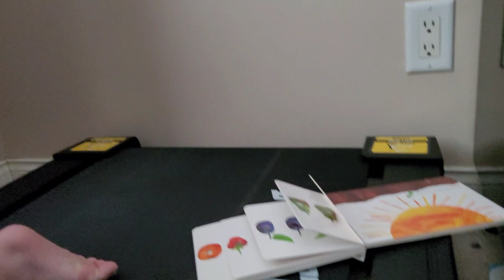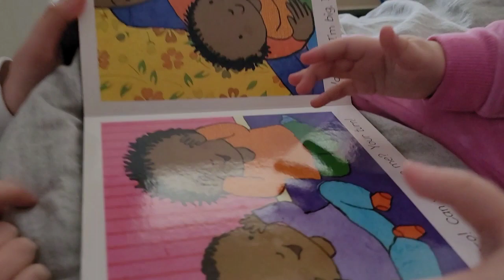baby Jade siêng đọc sách ghê mới ngủ dậy tóc tai bờm som lấy sách đọc liền 😍